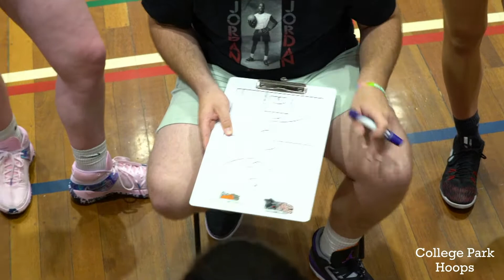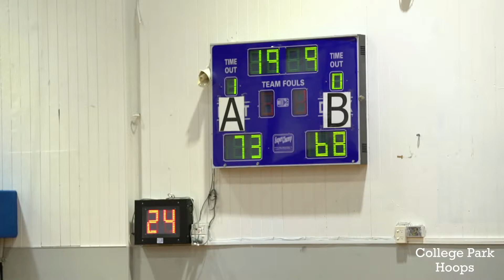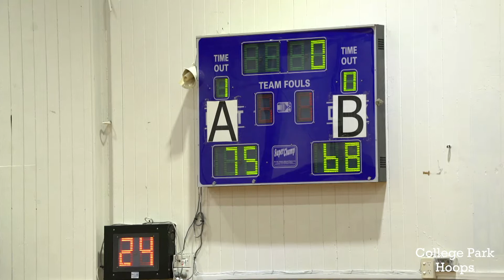2020 South Island Girls All Star Game - High School Basketball - 2nd Annual Event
2020 South Island Girls All Star Game - High School Basketball - 2nd Annual Event. College Park Hoops All Star Game. 2nd Annual.